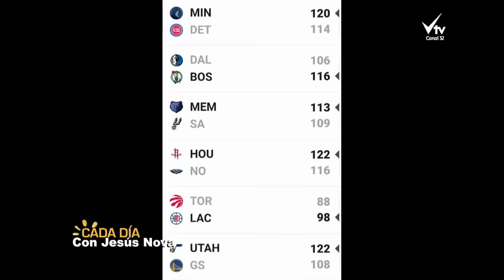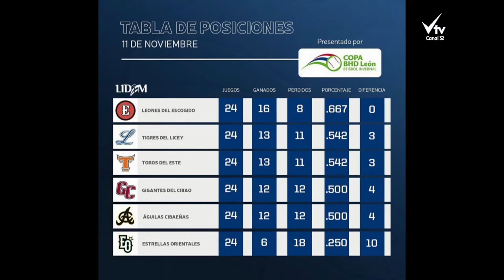Deportes en Cada Día con Jesús Nova